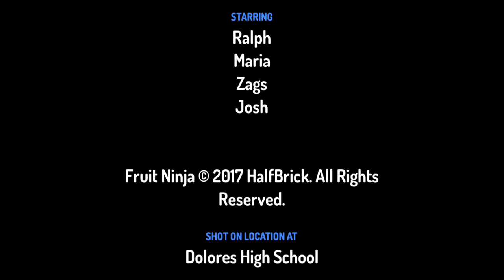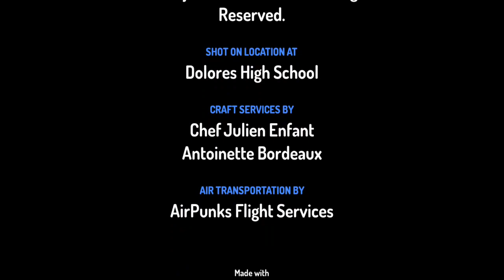villle thug part 2 finnale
guys so like i said i didn't use the full script cause it was the same so i oretty much made it shorter once again trying my best dont hate me
Hellen by me
wiliam by me
heather by me
matt by me